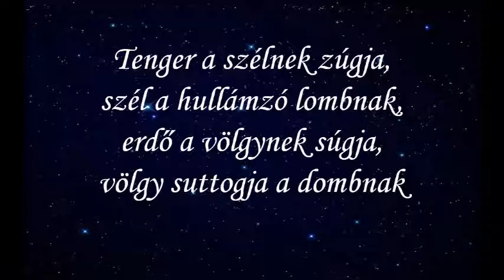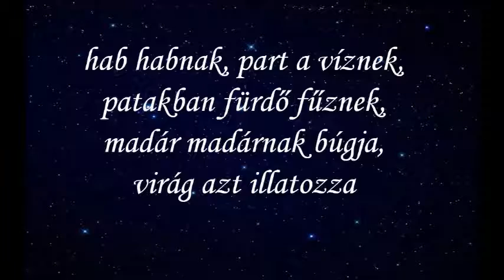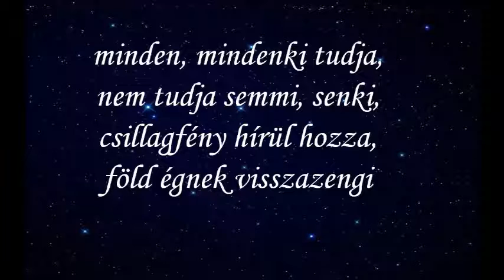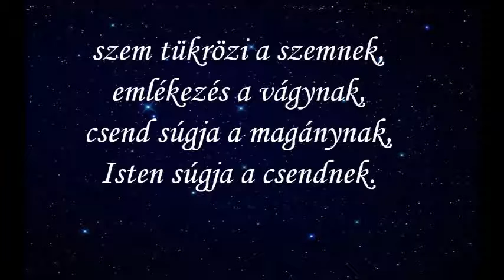Reichard Piroska Titok